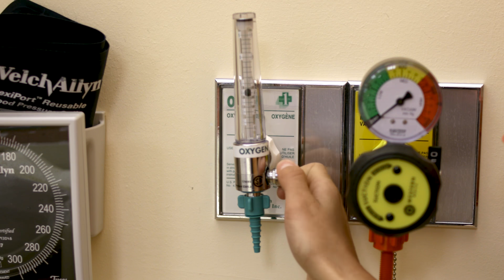Oxygen Delivery Methods